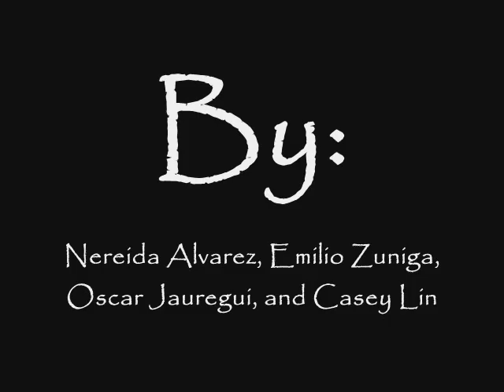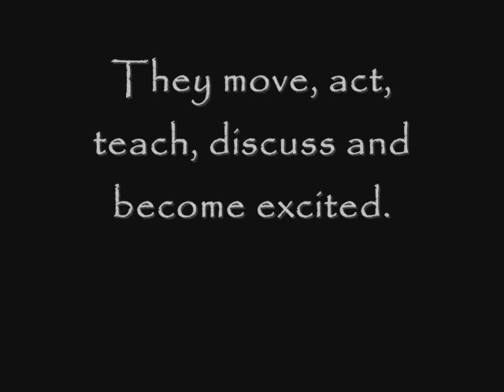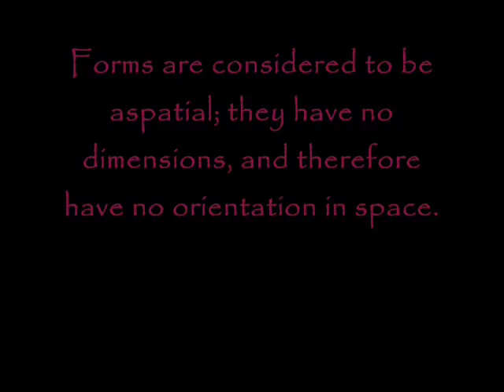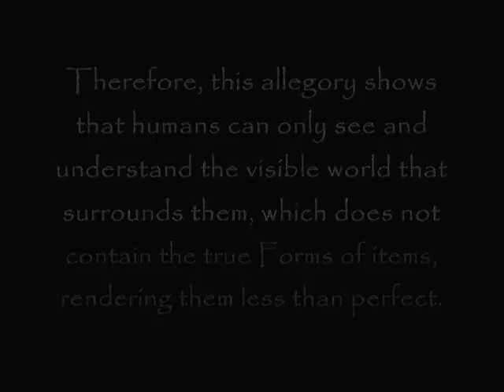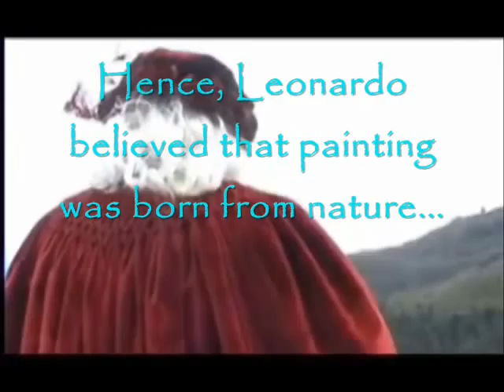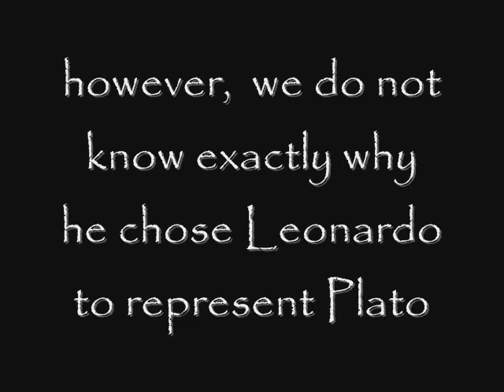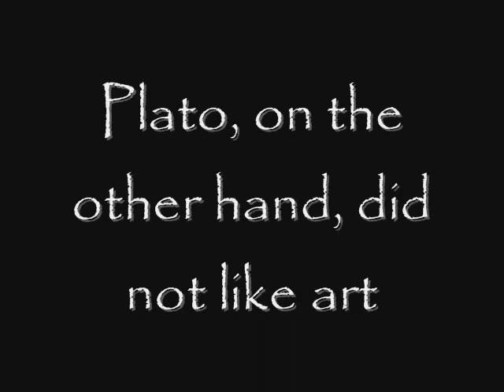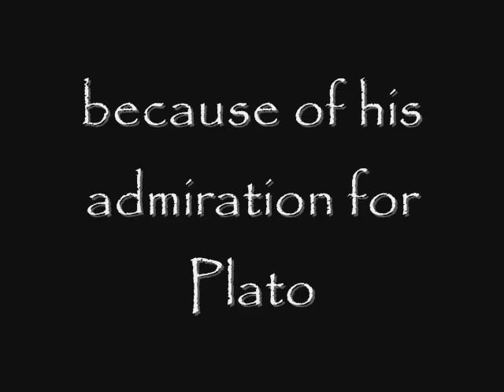Philosopher Project, Plato by N.E.O.C.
This was created by N.E.O.C. for our Humanities class. It's based on the great philosopher Plato. Hope you'll enjoy.